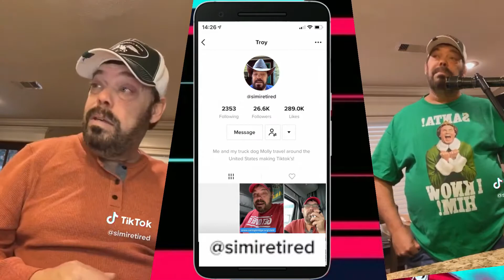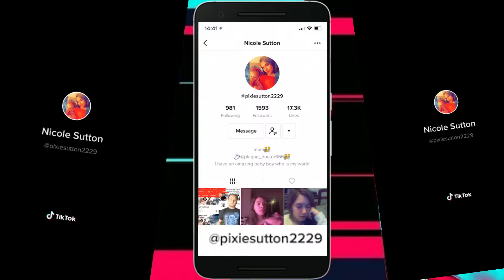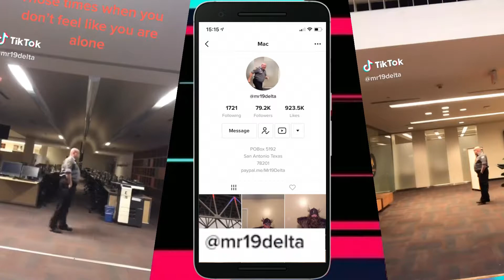TikTok Top 10 of 2019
There was some mini epic tiktoks and so many amazing people to choose from there was even more people that UK black wolf wanted to add to the list however only 10 could make it after careful consideration and aggravating annoyance of not being able to add more people this video will show the UK Wolfpack top 10 for 2019 tick-tock is that you should definitely go and follow they are extremely good and funny and they make epic content and they are the UKWolfpack tick-tock champions congratulations

If you would like to see the tick-tock championship let us know in the comments below and the UKWolfpack may bring a brand-new series to its collection we only wished we could've added more people.

So where can you find us?